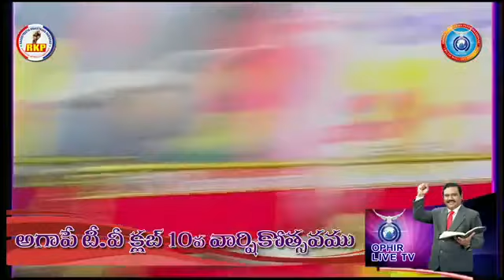ప్రేమతో యేసు, పిలచు చున్నాడు రమ్ము,- song by Apo.Ranjith Ophir.